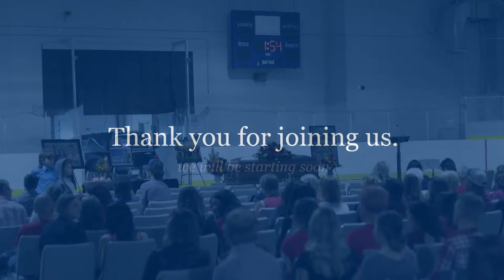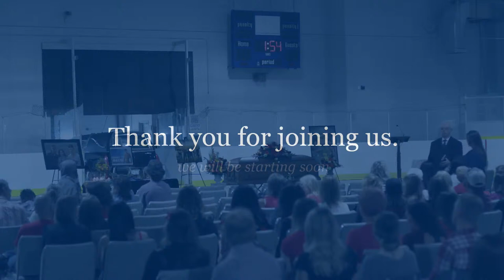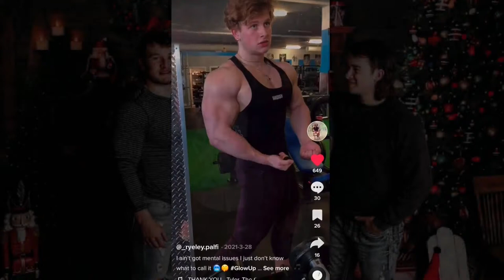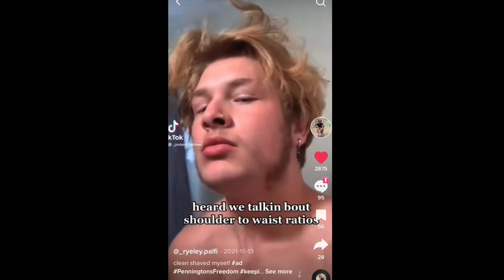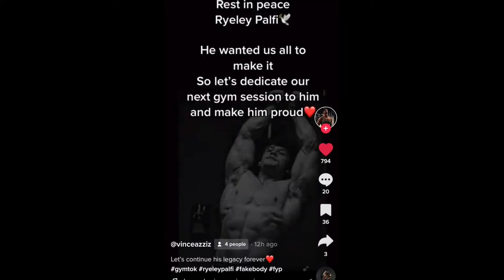Ryeley Palfi 2002 ~ 2022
It is with deep sadness that we announce the sudden passing of Ryeley Palfi, a lifelong resident of Dawson Creek, British Columbia, on Thursday, June 9, 2022, at the age of 19 years.  A public visitation will be held on Thursday, June 16 , 2022, from 12:00-2:00pm with a Funeral Service immediately following the visitation at the Dawson Creek Kin Arena, 1101 106 Ave, Dawson Creek, BC.  For friends so wishing, donations may be made in memory of Ryeley to the Ronald McDonald House Charities, 4567 Heather St, Vancouver, BC, V5Z 0C9.

Very Respectfully, Reynars Funeral Home & Crematorium